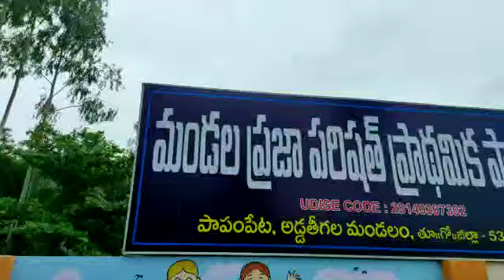Minister Chelluboyina Venu Gopla Krishna distributes Jagan anna kaanuka to Govt school students